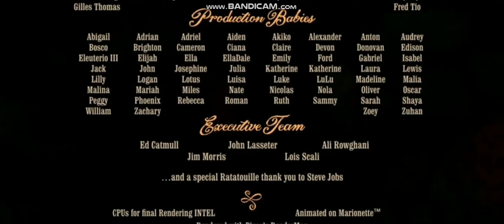Walt Disney Pictures Pixar Animation Studios 20th Century Fox Paramount Pictures Ratatouille 2007